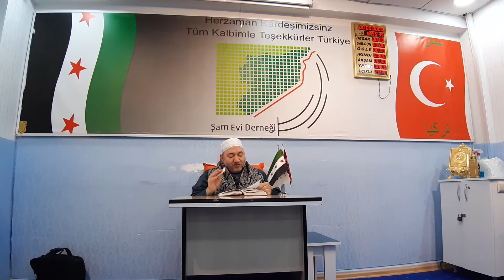الدرس الفقهي اليومي (جولة في بعض المعاملات التي ينسبونها إلى شركة المضاربة وليست منها).